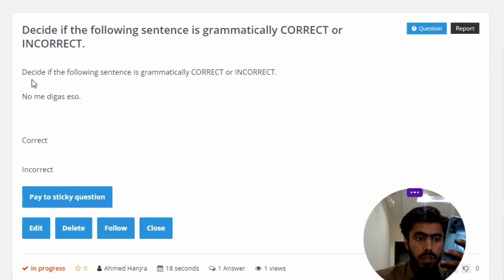Decide if the following sentence is grammatically CORRECT or INCORRECT.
No me digas eso.

Correct

Incorrect"